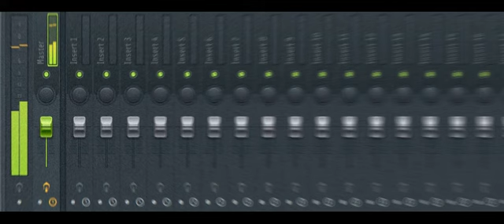Fruity - Lo Fi Beats #(*&^ ;)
Just making music with fl studio when i'm having free time in these tight days...
btw feel free to use this if anyone is intrested!